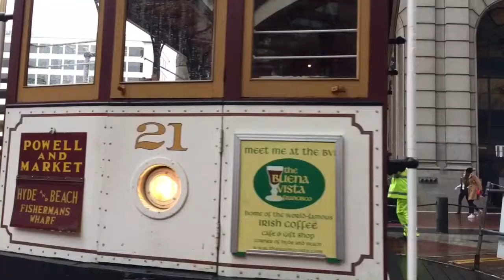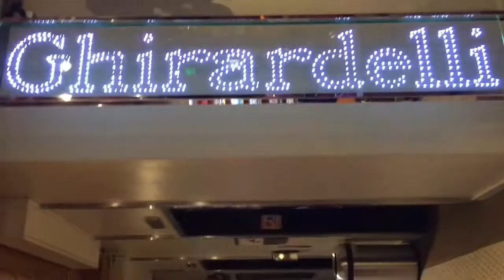The Sights Of A San Francisco Christmas - VLOGmas 2016 - Day 10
VLOGmas - Day 10 - December 10, 2016 - there is nothing quite like Christmas in San Francisco...a great time of sights, food and fun.  A ride on the cable car or a stop in union square to see the windows with toys or the ice skating...there is so much to see...including Ghirardelli Square...Also a lot of santas...